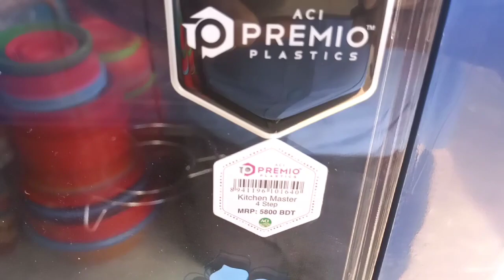Aci Plastic Kitchen Master Cabinet Price In Bangladesh। এসি আই প্লাস্টিকের কিচেন কেবিনেট মাস্টার দাম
Best Design Kitchen Cabinet Collection In Bangladesh, This Kitchem Master Very Good Design And Best Quality For Your Kitchen
This Kitchen Cabinet Master Available Plastic Amd Furniture Shop
এসিআই প্লাস্টিকের কিচেন কেবিনেট মাস্টার এটি অত্যাধুনিক কিচেন কেবিনেট তো আপনারা খুব সুন্দর ভাবে কিচেনের জন্য ব্যবহার করতে পারবেন এর কিচেন মাস্টার এদ একটি বাজারে সবথেকে সেরা ও ভালো মানের কিচেন কেবিনেট তো জানতে ভিডিওটি সম্পূর্ণ দেখুন এবং যারা আমাদের এই চ্যানেলের নতুন তারা আমাদের এই সাবস্ক্রাইব করে আমাদের সাথে থাকুন